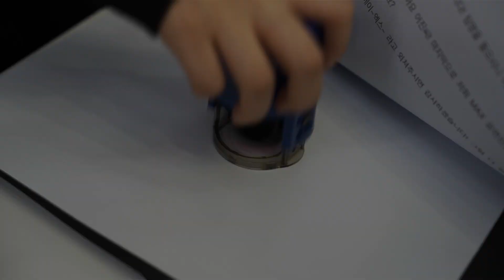[2023 제22회 정기공연] 신데렐라관짝열어힐신고부활 | 숙명여대 중앙댄스동아리 MAX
05. 코레오 A

숙명여자대학교 중앙 스트릿댄스 동아리 MAX
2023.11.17 제22회 정기공연

22기, 23기
-   인트로 : Doja Cat - Streets
-   미들 : Emeline - Cinderella’s Dead
-   메인 : Kiiara-l*** is a bad word